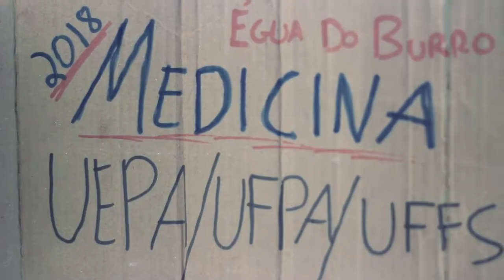Depoimento Caloura medicina Physics 2018-Liane Gaby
Depoimento do aluna Liane Gaby, que foi caloura em medicina na UFPA, UEPA e UNIFAP em 2018 conta como o Physics o ajudou a conseguir a sua aprovação.